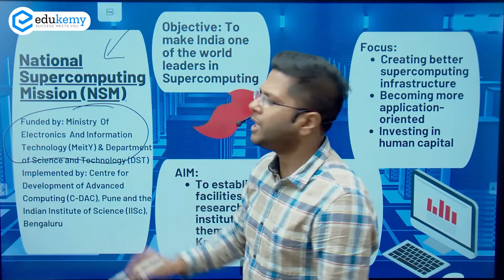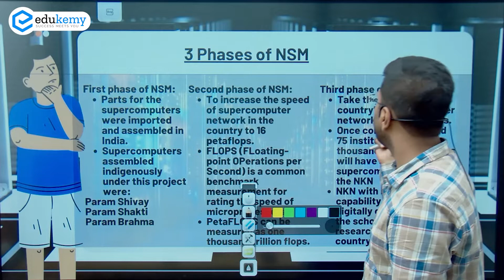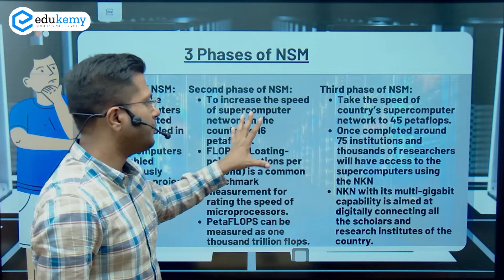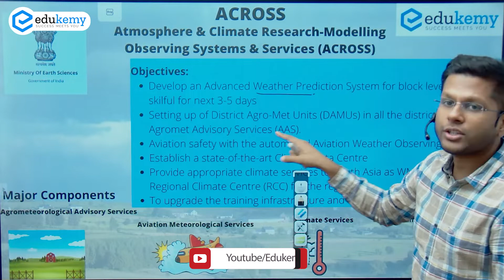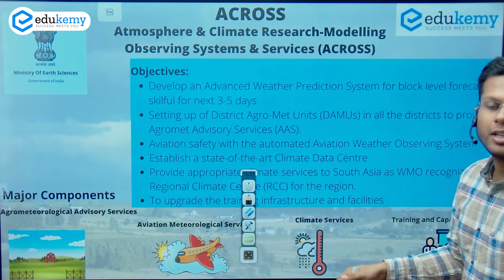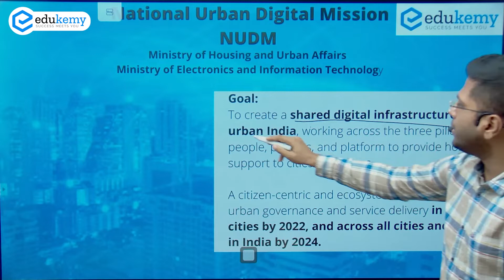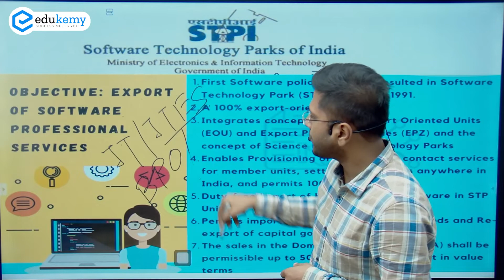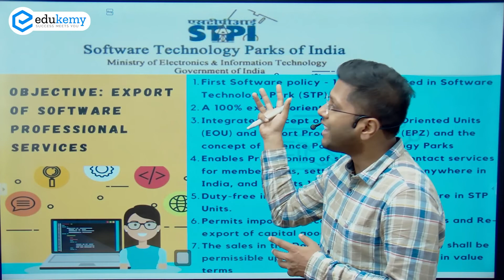Important Government Schemes For Prelims 2021 | Technology Sector Schemes in India | Edukemy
Government Schemes are a very important segment for Prelims preparation with as many as 9 to 11 questions being asked in recent years. This series covers the government schemes sector-wise for UPSC CSE prelims 2021.

This video is related to Schemes in Technology Sector. It covers the following government schemes:

National Supercomputing Mission
ACROSS
NUDM
STPI
Join Our Courses:

1)Prelims Master Session (UPSC-CSE Prelims 2021) - Get a conceptual understanding of all the probable topics for Prelims based on Previous year Trend Analysis and clear UPSC CSE Prelims 2021 in the first attempt.

2) CSAT Crash Course + Test Series (UPSC-CSE Prelims 2021) August Batch